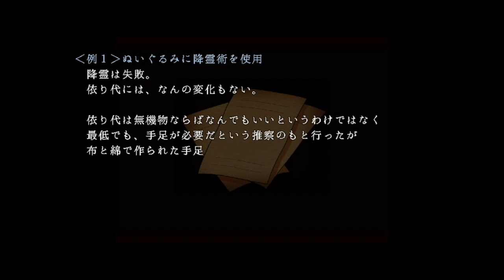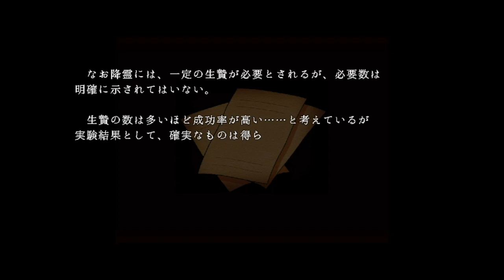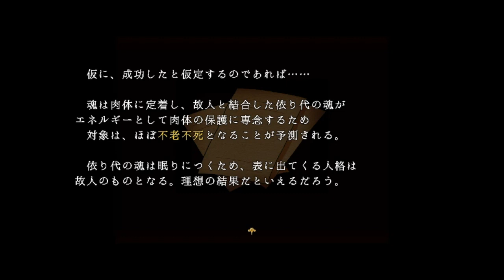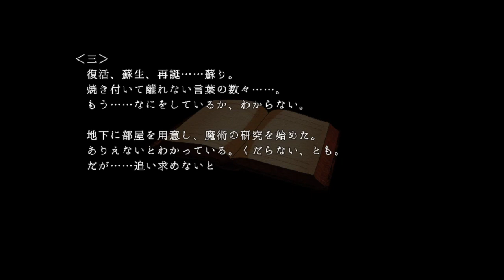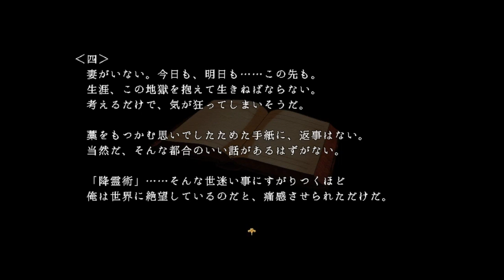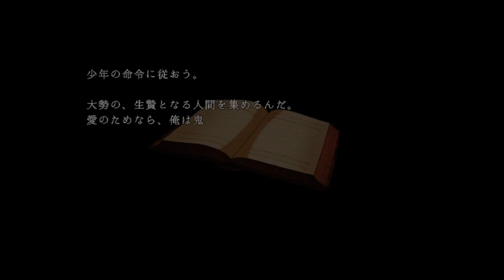#17【見える人見えない人】迷い子たちのララバイ ホラーゲーム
物語は、砥上探偵事務所に謎の手紙が届いた場面から始まります。

　探偵「砥上弦（トガミゲン）」と共に暮らしている女子高生「来海沢光（クルミザワヒカル）」。
　二人は、その手紙に導かれるまま、都心から離れた八木沢村（ヤギサワムラ）に向かいます。
　インターネットで有名な心霊スポット――「カミシロのお屋敷」へ。

　幽霊屋敷の謎、30年前に起きた事件の真相。目的と秘密。
　そして二人は「自分の闇」と向き合うことになるのです。

　所要プレイ時間は【6時間～……】を想定しております。
　のんびり楽しんでいただければと思います。